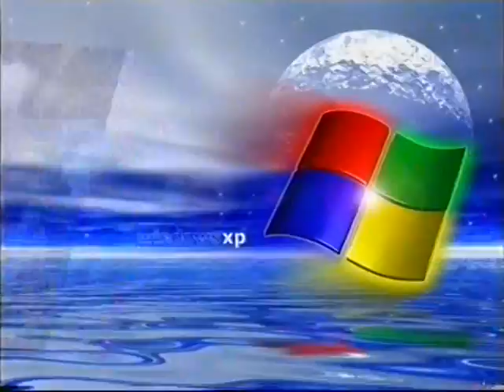PAST.CHRIST ZOLA PERCEE 2010 MEGA CELEBRATION 1